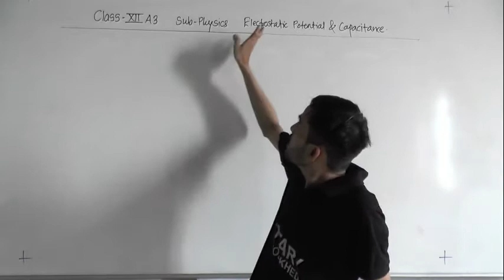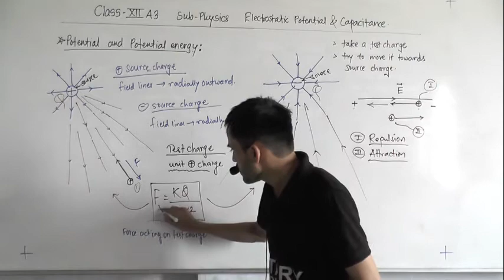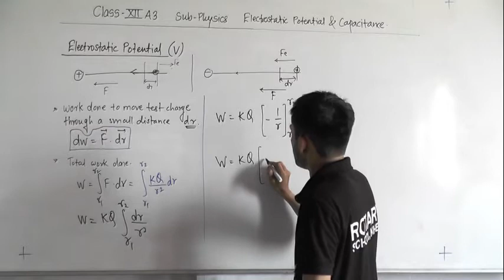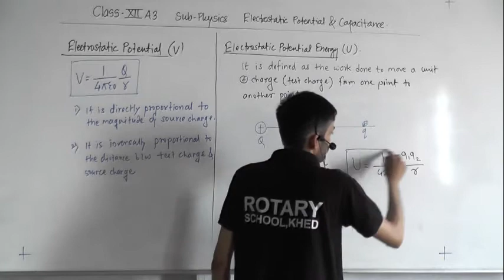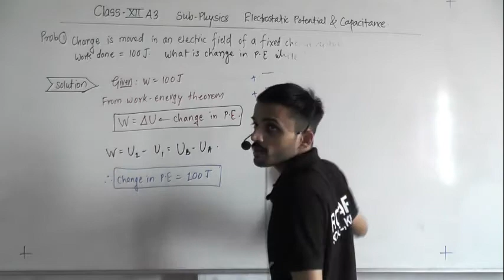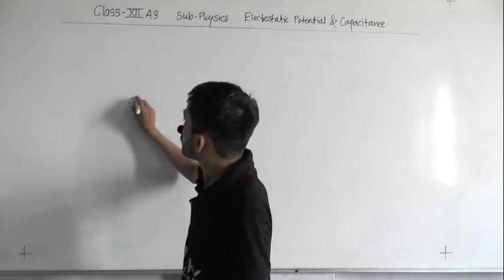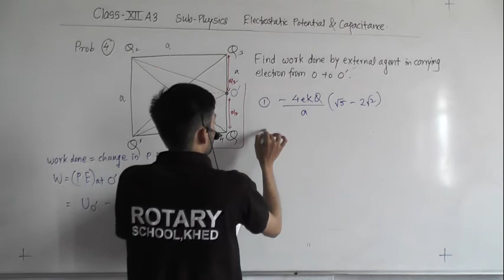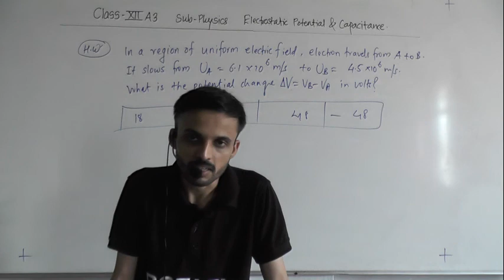XII A3 ELECTRIC POTENTIAL LECT 1